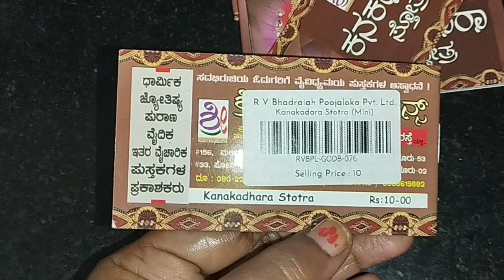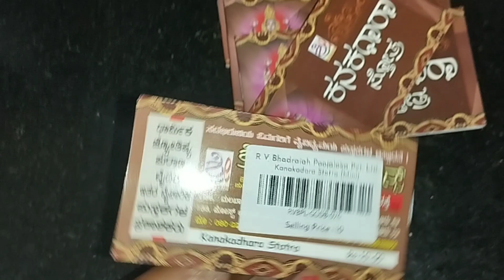ಅಧಿಕ ಶ್ರಾವಣ ಮಾಸದಲ್ಲಿ ಶುಕ್ರವಾರದ ಪೂಜೆ.